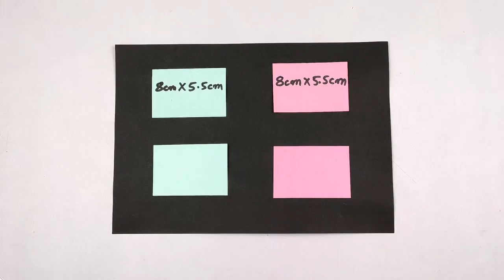Photo Frame Diy Ideas | How to make Unique Photo Frame at home | Modern Picture Frame Ideas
photo frame for mother's day,